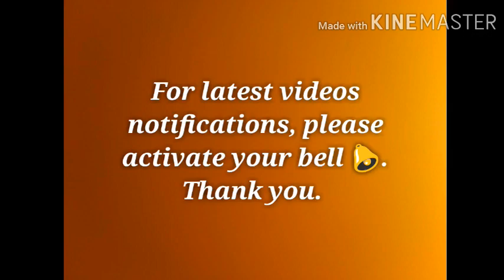Beautiful moonlight scenery | step by step | oil pastels art#013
Hello friends
Welcome to S C little creations channel.
We are showing you how draw beautiful scenery using oil pastels with painting looks. If you have any ideas please comment 👇below.
Our Best videos
Please activate your bell 🔔 for latest videos notifications.